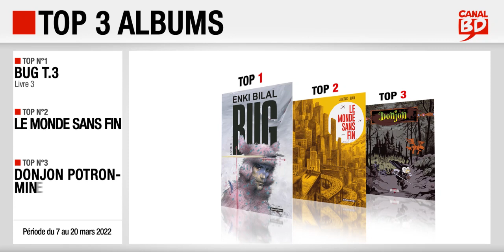07 au 20/03/22 : Top des ventes "albums" chez les libraires Canal BD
Top 3 des meilleures ventes d'albums de bande dessinée, enregistré chez les libraires du Réseau Canal BD, entre le 7 et le 20 mars 2022 :
- Top 1 : Bug : Livre 3, de Bilal (ed. CASTERMAN)
- Top 3 : Donjon Potron-Minet T.82 Survivre Aujourd'hui, de Sfar, Trondheim & Oiry (ed. DELCOURT)